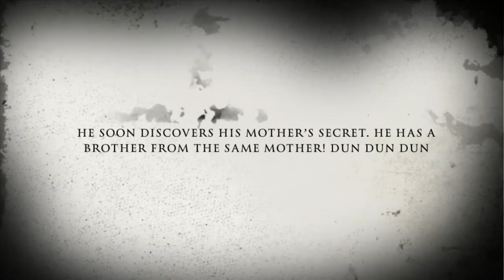Two Kingdom Pom (trailer)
2019 hottest new reality drama, action, adventure, horror and sci-fi comedy hit. Two Black Pomeranians ONE kingdomvto rule. The King reigns on in Two Kingdom Pom a Three Kings Production.